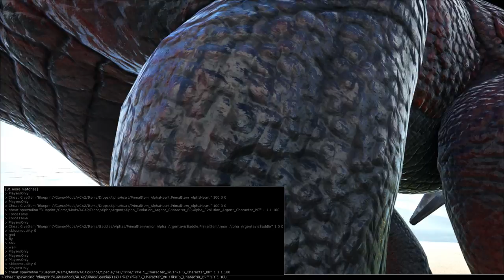ARK：Survival Evolved 來世模組 微生存 EP.9 嘟嘟霸王龍S【老頭】